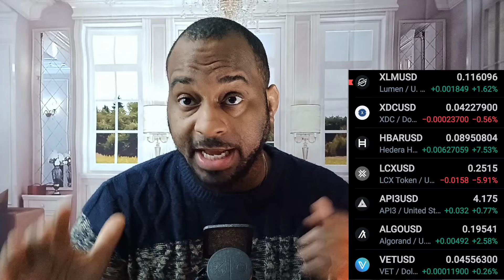XRP Igniting The Burn ?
Here's what happened in the crypto market today, starting with XRP:
 * XRP: XRP is currently up 1.95% over the past 24 hours, trading at $0.5599. This follows a recent surge that saw XRP rally 13% after Ripple's latest acquisition. However, the price has pulled back slightly from its high of $0.545 set earlier this week.
 * Overall market: The crypto market is mixed today, with some major coins like Bitcoin and Ethereum down slightly. However, there are some positive signs, with XRP and other altcoins like Stellar (XLM) making gains.
 * Other notable news:
   * The SEC is appealing a recent court decision that rejected its request to access Ripple's internal communications.
   * Jupiter Asset Management has canceled its plans to invest in an XRP exchange-traded product (ETP).
   * Binance has frozen $4.2 million in XRP tokens that were stolen from a Ripple executive's wallet.
0:00 XRP
9:52 Cardano
18:11 Solana
20:04 Solana
21:04 Bitcoin